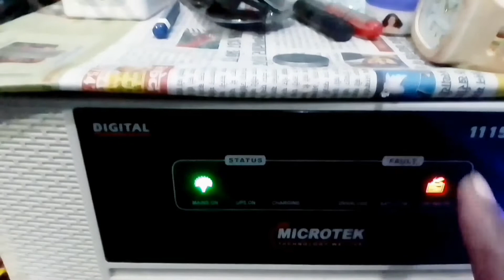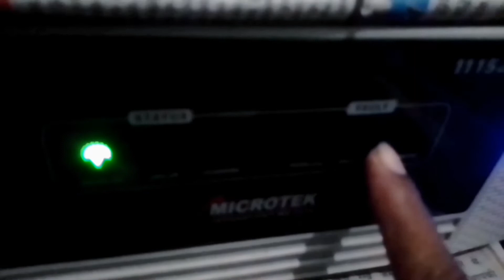inverter me pani kaise dalte hai,how to make inverter, बैटरी में पानी किस तरह डालते हैं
हम लोग इस वीडियो में सीखेंगे की इनवर्टर की बैटरी में पानी जब समाप्त हो जाता है तो इनवर्टर से क्या सिग्नल आता है
mishra technical gopalganj